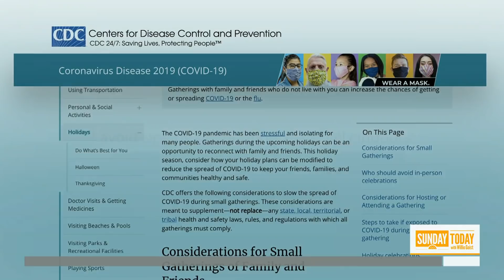This Choir Sings In Harmony From Their Cars To Keep Everyone Safe | Sunday TODAY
Because singing in groups can create a potential super-spreader event amid the coronavirus epidemic, choir practice for Boston’s Chorus pro Musica has been moved outside with members singing in their cars. And the idea is catching on: The engineer who helped set it up is posting how-to videos so others can hack their way to harmonic convergence. NBC’s Harry Smith has this week’s Sunday Spotlight.